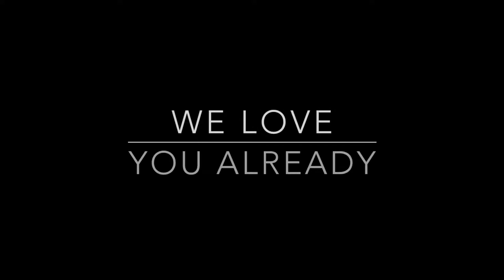Brandon Lee Adams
A beautiful maternity shoot I did for my aunt.